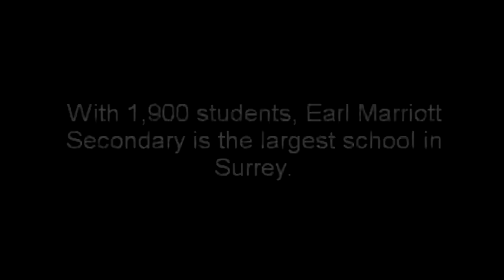Earl Marriott students on overcrowding in Surrey schools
Earl Marriott Secondary students discuss overcrowding at the massive school. Surrey will receive $125 million for eight school projects to help with the burgeoning population.